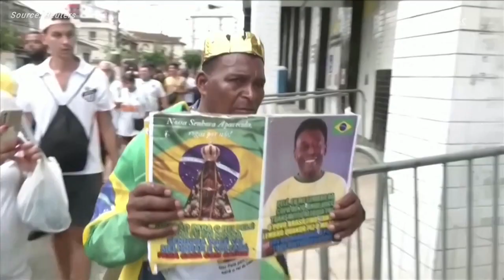Pele laid to rest after Brazil bids farewell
Emotional crowds watched as Brazil soccer legend Pele's coffin was driven through the streets of Santos on Tuesday on a firetruck, after 230,000 mourners, including the country's new president, filed past his open casket to pay homage. This report produced by Olivia Zollino.